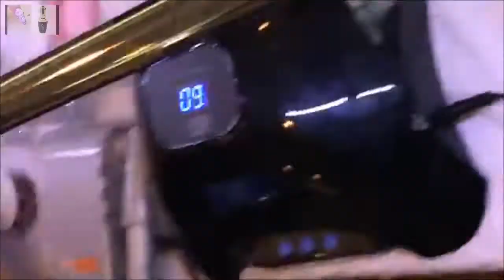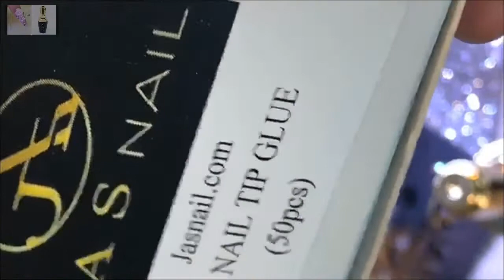TOP 10-3D ART DESIGN/NEW NAIL ART 2018/NAIL TECHNICIAN-CHRISTINE/THE BEST NAIL👍ART DESIGN👍 #20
-NAIL TECHNICIAN-CHRISTINE.
-Thank you so much.
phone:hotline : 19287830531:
-HOTLINE, ORDER Outside the United States.  :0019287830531.